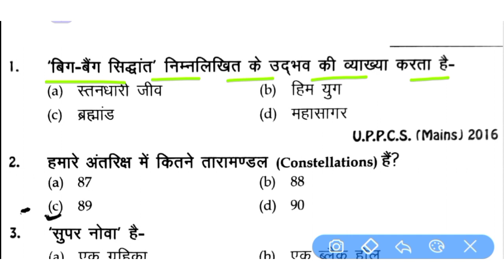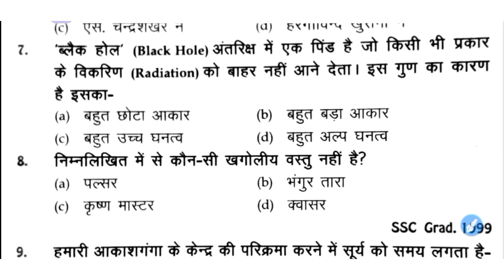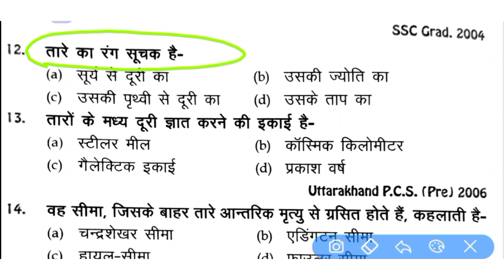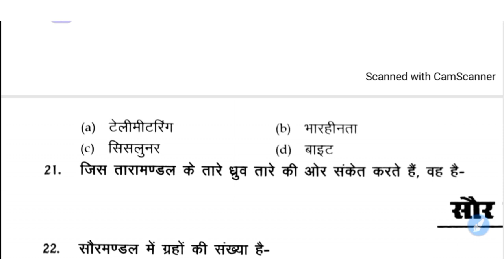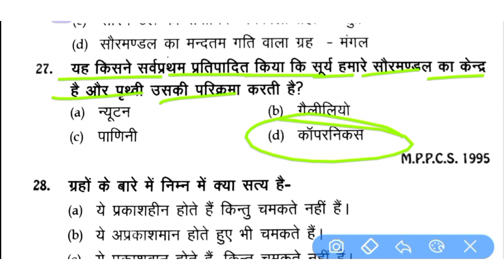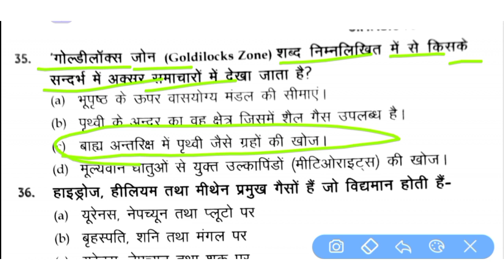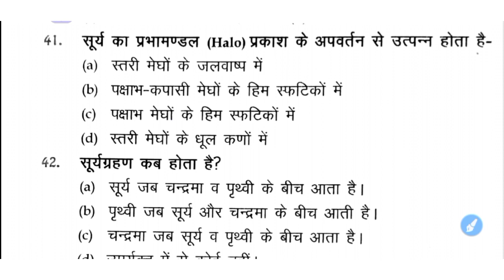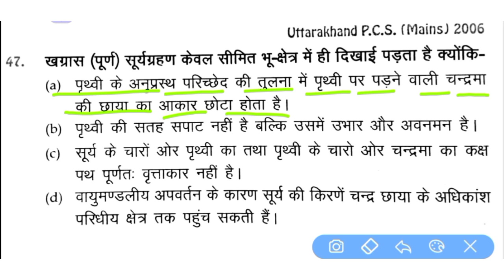BPSC शिक्षक भर्ती परीक्षा 2023 | 7TH PHASE TEACHER EXAM 2023 | विश्व भूगोल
BPSC शिक्षक भर्ती परीक्षा 2023 , 7TH PHASE TEACHER EXAM 2023 ,BPSC TEACHER EXAM , विश्व भूगोल , open study area , bihar teacher exam के लिए geography, mcq for bpsc teacher exam 2023, बिहार शिक्षक भर्ती 2023